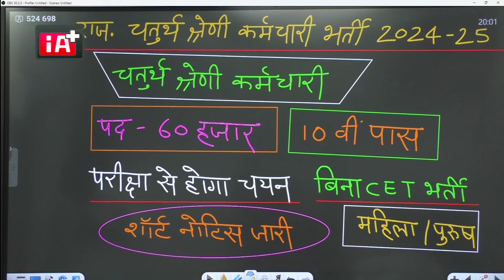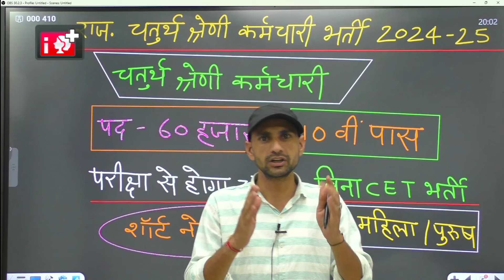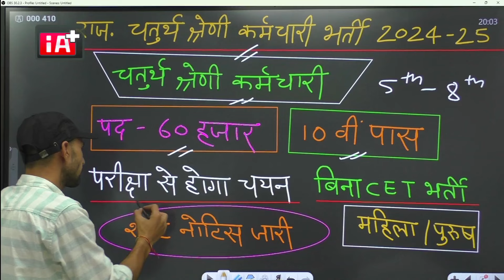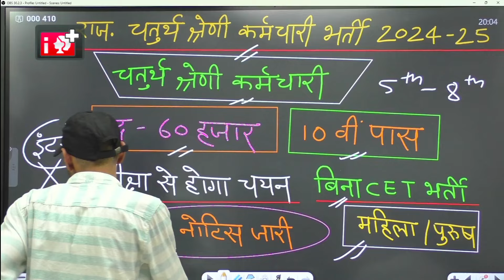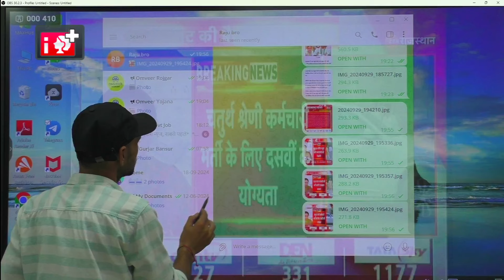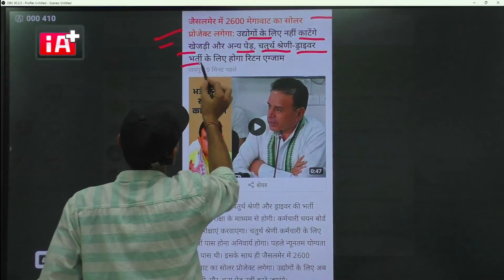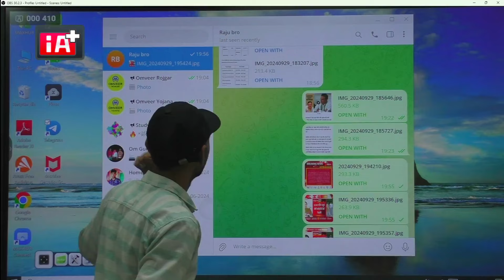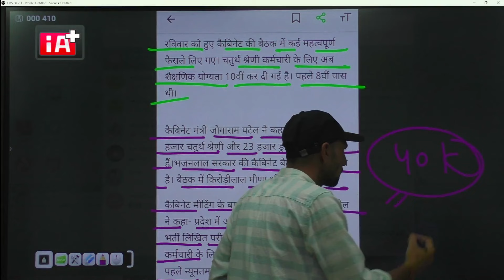Rajasthan chaturth Shreni karmchari Bharti 2024 | Rajasthan 4th grade bharti latest news today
Rajasthan chaturth Shreni karmchari Bharti 2024 | Chaturth Shreni karmchari Bharti today news | Omveer Rojgar

Cover Topic :-

Rajasthan chaturth Shreni karmchari Bharti 2024
Rajasthan chaturth Shreni karmchari bharti latest news
Rajasthan chaturth Shreni karmchari Bharti today news
राजस्थान चतुर्थ श्रेणी कर्मचारी भर्ती ताजा खबर 2024